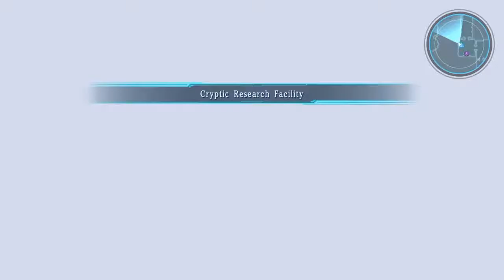Star Ocean integrity and faithlessness "i can't win"